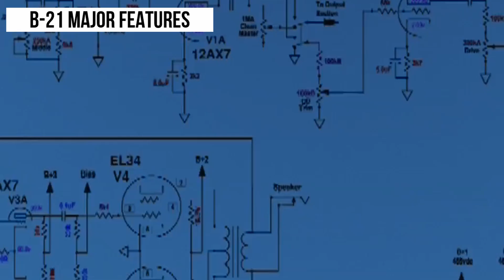INDIAN AIR FORCE BOMBERS: Is INDIA Buying B21 Bomber - Potential Clients for America’s B-21 Bomber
INDIAN AIR FORCE BOMBERS: Is INDIA Buying B21 Bomber - Potential Export Clients for America’s  B-21 Stealth Bomber

In this video we will discuss on the following topics :
1. Who are the potential export clients and customers of B-21 Stealth bomber ?
2. potential clients for B21 stealth bomber are ?
3. Why India is buying B21 stealth bomber ?
4. Indian military assistance with United Stated of America (USA) ?
5. Is India buying B-21 stealth bomber from US ?
6. B21 bomber specifications and features ?
7. When B21 bomber will be delivered ?
8. How many B21 stealth bombers are ordered by United States of America ?
9. America is willing to sell B21 stealth bomber to its allies but who are they ?
10. United States of American is building Indian defense stronger to counter China in the region and that is why India is part of QUAD alliance ?
11. Australia is buying B21 stealth bomber ?
12. Israel is buying B21 stealth bomber ?
13. India will buy B21 bomber to counter China in the indian ocean and to challenge Chinese Naval bases in the region ?

United States Air Force alone ordering over 200 B21 bomber jets and the possibility of exports to allies immediately after those 200 units deliveries. America is planning to build multiple assembly lines for the production of B21 stealth bombers. As the export potential of this machine is much higher that is why allied countries are excited to buy B21 bomber at the earliest.

United States Air Force will replace B-1 and B-2 bombers in frontline service with new B21 stealth bombers in the 2030. US is working on building B21 prototypes and the aircraft’s first flight expected in 2022 (Reports are authentic).

B-21bomber aircraft which is expected to be the most dangerous combat aircraft could make it highly attractive for export clients particularly as its maintenance and operational costs are expected to be significantly lower and this is a landmark development in the design of B21 stealth bomber as it is much convenient and use friendly aircraft with much less resources required to operate.

The potential clients who are eager to buy this B21 bomber are Australia, Israel, India, France, Germany and according to unconfirmed reports Canada.
India need bomber aircraft as they have an old fleet of bombers who are not effective in today's warfare and that is the reason why Indian authorities are involved in talks with the American counterparts as India desperately needed B21 stealth bomber to counter China and Pakistan at the same time in preview of two front war.